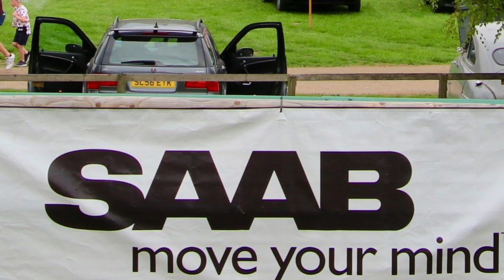SaabFest 2018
Saab Owners Club UK - Saab Fest 2018 - Prescott Hill Climb